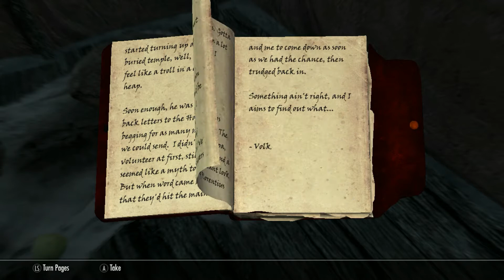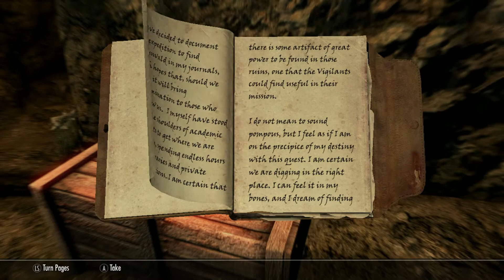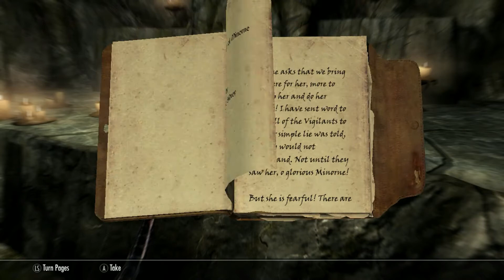Helgatheangel Plays Skyrim - Michael The Scout 2 Dawnguard - 20. Bolstering the Ranks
Helgatheangel Plays Skyrim - Michael The Scout 2
Dawnguard

20. Bolstering the Ranks - Finding Florentius at Ruunvald

Michael somehow makes it up to Ruunvald.

I play with an XBox 1 Controller.
My PC:  i5-2400CPU @3.10GHz          GeForce GTX1050Ti    12GB RAM